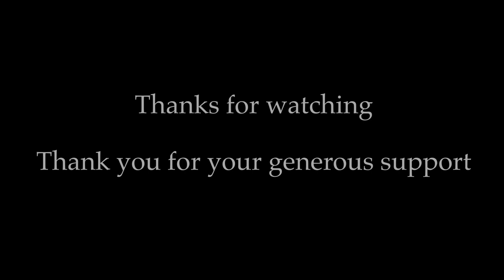Cheap Sunglasses ZZ Top Rob Wrobel 3 string Cigar Box Guitar Carvin V3m amp Paradox Brewery NY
NEW UNCLE MARK TEMPORARY TATTOOS AVAILABLE
Globally (EU, GB, AUS etc..)  $6 and get 5 temporary tattoos

My rig for this tune:
Rob Wroble "Unicorn" 3 string Cigar Box Guitar tuned GDg
Carvin V3m amp